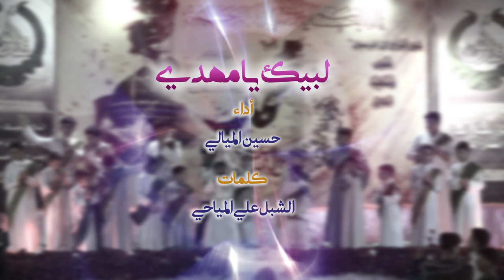(عصر القبورية ) لبيك يا مهدي || أداء: حسين الميالي || كلمات: الشبل علي المياحي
|| لبيك يا مهدي
|| أداء: حسين الميالي
|| كلمات: الشبل علي المياحي

|| كلمات القصيدة ||

لبيك لبيك. لبيك يا مهدي
لبيك مهدي. أجددُ عهدي
يا دائمَ المجدِ. أظهر لنا المهدي
أظهر لنا القائم. مأساتُنا تحكي
يا ربي ناديت    للمهدي حنيت

مهديَّنا القائد. أنت هو العائد
تأخذ بثار ابوك. من كل دعي وحاقد
يا ربي نرجوك. بالحجه ندعوك
بالشور يا الله. نبقى على العهدِ
للقائمِ الموعود نوفيله بالوعدِ
سوف نجاهد. والمهدي قائد

ما نخلف الموعد ... ما نترك النصره
لاخر نفس بالروح ...  نبقه تحت أمره
ثوار ثوار      أحرار أحرار

 الشبل علي المياحي